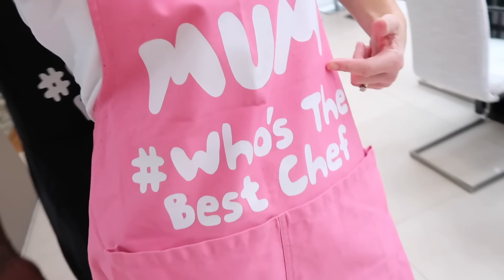Real Food VS Gummy Food Challenge!! Halloween Special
TTSQUAD Follow me Musically @littlett07

NOTTINGHAM
NG13 8QW